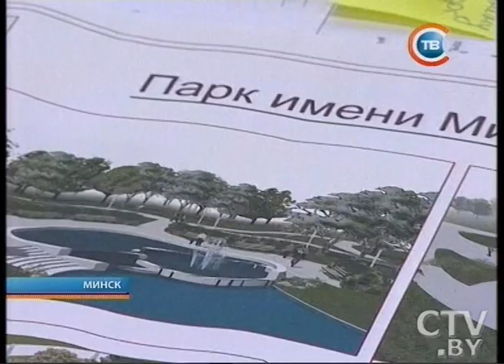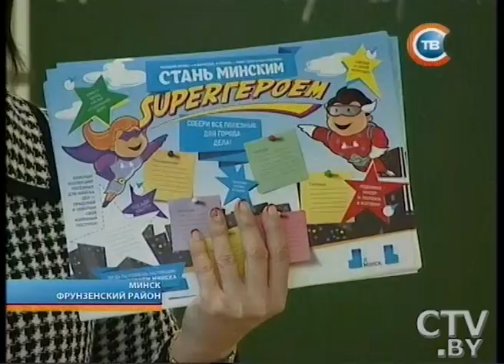"Столичные подробности" 21.10.2015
Консультацию по вопросам призыва на срочную военную службу и службу в резерве можно получить до 27 ноября